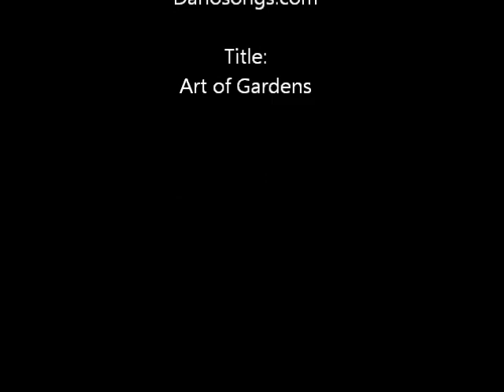Blue Painted Roses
Hello Everyone :) Happy Monday ♥
I did this blue rose design awhile ago. I also posted it up on FB and Instagram. I hope that you like it. Have a Blessed day ♥

All products used I purchased with my own money. Thank you.

Title: Art of Gardens

Take Care and see you soon. Trying to get a lot of fun designs knocked out and ready to go ♥